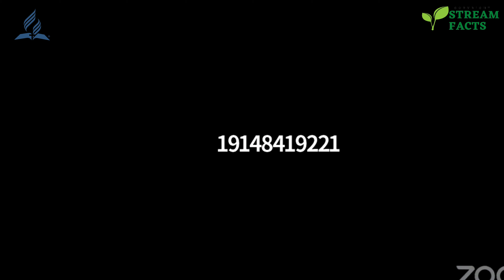Randy Skeete Sermon - WHAT IS THE MARK OF THE BEAST AND IT'S SIGNS ? ( Question and Answer Session )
most asked questions about sabbath
why is saturday sabbath day ,
 why is jewish sabbath saturday ,
 why is sabbath sunday instead of saturday,
 why is sabbath friday night to saturday night ,
 why is saturday the sabbath for seventh day adventists ,
 why is the jewish sabbath day on saturday ,
 why is saturday not the sabbath,
 why is the sabbath on a saturday ,
 why is the jewish sabbath on a saturday ,
 why is the seventh day adventist sabbath saturday ,
 why the sabbath is saturday,
 why is sabbath on sunday ,
 why is sabbath on friday ,
 is sabbath saturday or sunday ,
 why is sabbath celebrated ,
 why is sabbath capitalized ,
 why is jewish sabbath on saturday and christian on sunday ,
 why is sabbath so important ,
 what was the purpose of the sabbath ,
 why is sunday celebrated as the sabbath ,
 why is sabbath on saturday,
 why is sabbath day on sunday,
 why is sabbath day holy,
 is saturday really the sabbath day,
 is sabbath saturday ,
 why is sabbath from sunset to sunset,
 is sabbath sunrise to sunset,
 what time is sunset for sabbath ,
 why is sabbath holy,
 why keep the sabbath day holy,
 why is the sabbath day holy,
 what does keeping the sabbath holy mean,
 if sabbath is saturday why is church on sunday,
 why is the sabbath sunday and not saturday,
 is sabbath on sunday,
 is sabbath really saturday,
 why is sabbath on saturday not sunday,
 why is jewish sabbath on saturday,
 is saturday the real sabbath day,
 why is sabbath sunday,
 why is sabbath sunset to sunset,
 why is saturday the sabbath,
 why is saturday the sabbath day,
 why is saturday the jewish sabbath,
 why is sunday the sabbath instead of saturday,
 is sabbath on saturday,
 why saturday sabbath was changed to sunday,
 why sabbath was changed to sunday